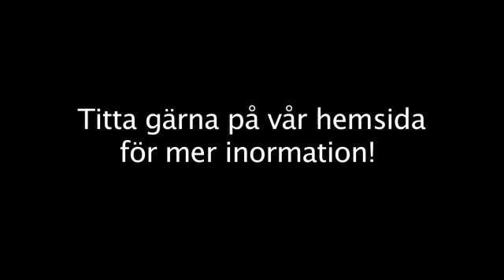Vattenskada Huddinge FuktskyddadeHem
Söker du efter "vattenskada" eller "mögelsanering"? Kontakta då FuktskyddadeHem på 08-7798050, eller kom förbi oss på Källbrinksv.46B i Huddinge. För mer information, besök gärna vår profilsida via länken ovan.